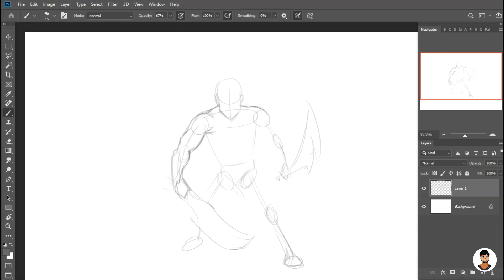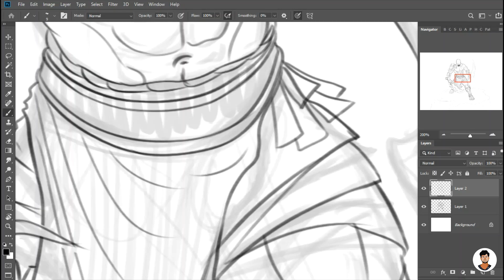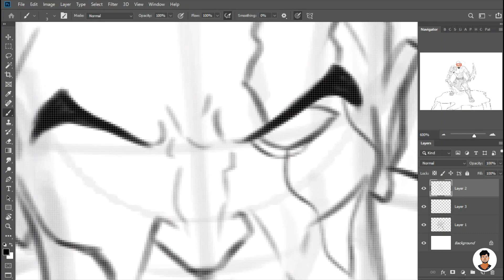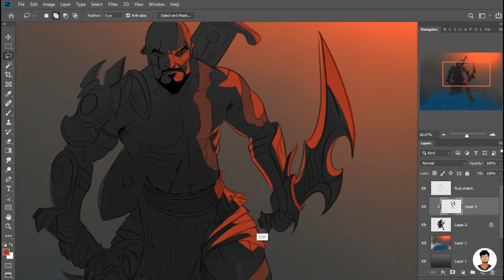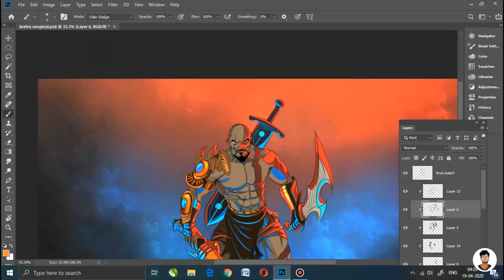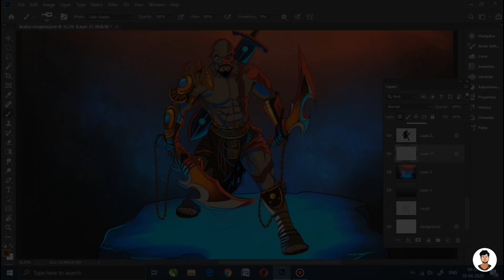Photoshop Digital Art Kratos Speed Painting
Follow My official page on